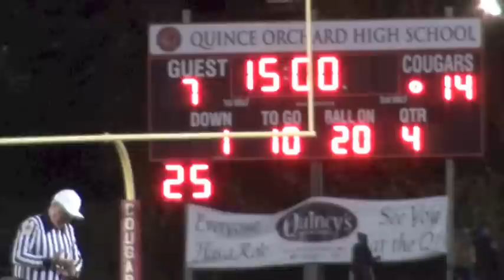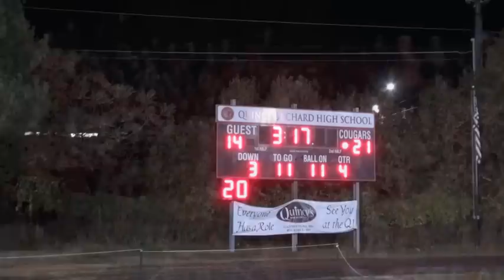2014 QO vs Clarksburg 4A Regional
Moco football